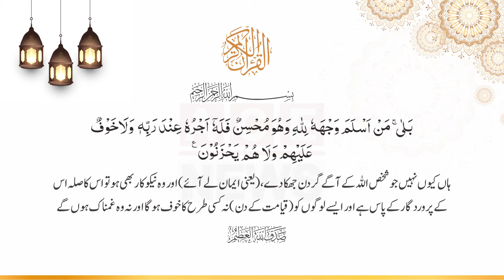Surah Baqarah Ayat No. 112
مَنۡ اَسۡلَمَ وَجۡهَهٗ لِلّٰهِ وَهُوَ مُحۡسِنٌۡ فَلَهٗۤ اَجۡرُهٗ عِنۡدَ رَبِّهٖوَلَا خَوۡفٌ عَلَيۡهِمۡ وَلَا هُمۡ يَحۡزَنُوۡنَ بَلٰى